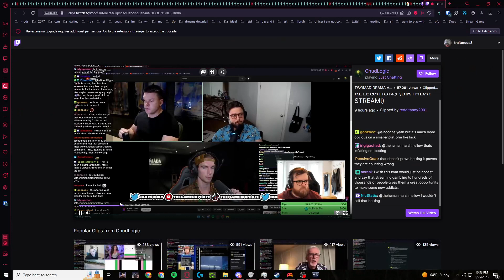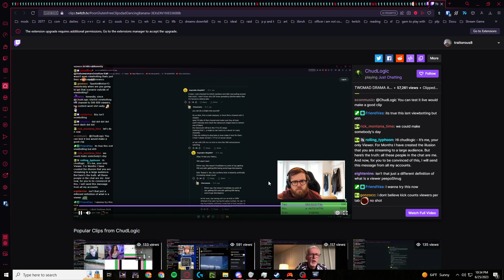happy birthday dbd (6/25/2023)